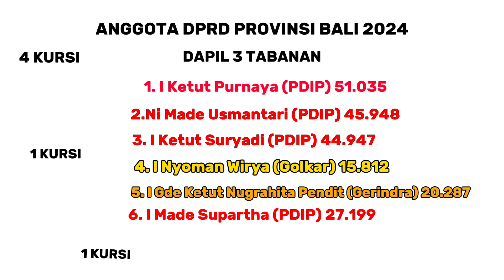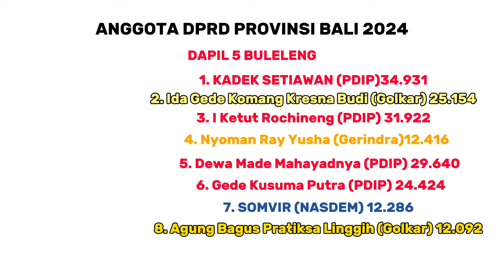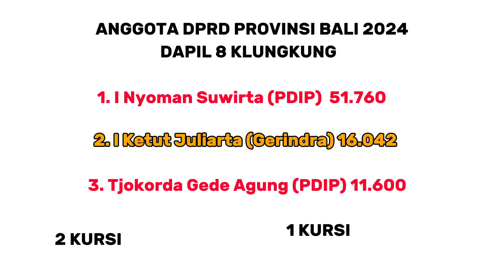DPRD PROVINSI BALI TERPILIH 2024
Sumber data Kpu
Pemilu 2024 bali